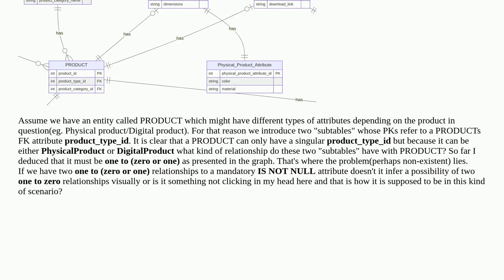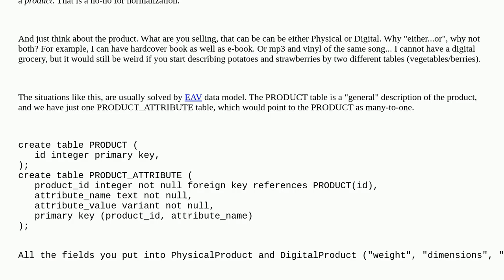Dba: Correct entity relationship diagram representation of a normalized table with a NOT NULL for...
Correct entity relationship diagram representation of a normalized table with a NOT NULL foreign key

A special thanks goes out to the awesome community

  normalization relational-theory database-design inheritance